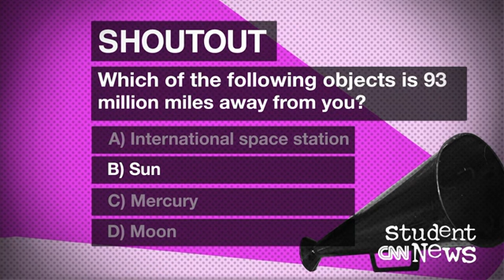CNN Student News September 15, 2014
CNN Student News with subtitles. There's a lot of science in today's show, from volcanic activity in Europe to flares from the sun to the technology being used to track our online activity. We also report on the U.S. government's strategy in dealing with a barbaric terrorist group, and we cover how wildlife experts gave a group of seals a second chance.